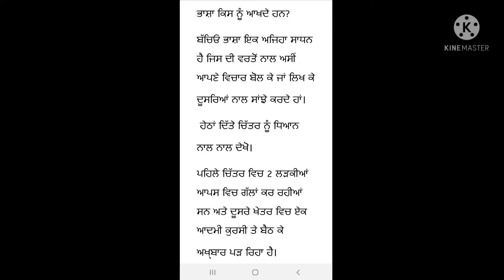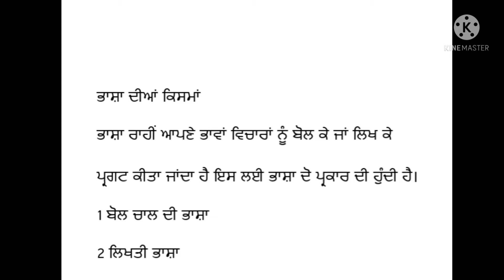ਭਾਸ਼ਾ ਕੀ ਹੁੰਦੀ ਹੈ।ਬੋਲੀ ਭਾਸ਼ਾ ਕੀ ਹੈ/ਭਾਸ਼ਾ ਜਾ ਬੋਲੀ ਦੀ ਕਿਸ਼ਮਾ।students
ਭਾਸ਼ਾ ਕੀ ਹੁੰਦੀ ਹੈ
ਭਾਸ਼ਾ ਵਿਗਿਆਨ
ਭਾਸ਼ਾ ਜਾਂ ਬੋਲੀ ਦੀਆਂ ਕਿਸਮਾਂ
ਭਾਸ਼ਾ ਅਤੇ ਪੰਜਾਬੀ ਭਾਸ਼ਾ
ਭਾਸ਼ਾ
ਭਾਸ਼ਾ ਜਾਂ ਬੋਲੀ
ਭਾਸ਼ਾ ਵੰਨਗੀਆਂ
ਭਾਸ਼ਾ ਕੀ ਹੈ
ਭਾਸ਼ਾ ਅਤੇ ਉਪ ਭਾਸ਼ਾ ਭਾਸ਼ਾ ਅਤੇ ਵਿਆਕਰਨ
ਚੈਨਲ ਨੂੰ ਸਬਸਕਰਾਈਬ ਕਰੋ ਅਤੇ ਘੰਟੀ ਦਾ ਬਟਨ ਦਬਾ ਦਿਓ ਤਾਂ ਜੋ ਆਉਣ ਵਾਲੀਆਂ ਅਜਿਹੀਆਂ video ਤੁਹਾਡੇ ਤੱਕ ਪਹੁੰਚ ਸਕਣ ਏਸ ਤਰ੍ਹਾਂ ਦੀਆਂ ਬਹੁਤ ਸਾਰੀਆਂ ਵੀਡੀਓ ਹਰ ਰੋਜ਼ ਇਸ ਤਰ੍ਹਾਂ ਦੀਆਂ ਵੀਡੀਓ ਅਪਲੋਡ ਹੋਣਗੀਆਂਬੋਲੀ, ਭਾਸ਼ਾ, Language, ਬੋਲੀ ਜਾਂ ਭਾਸ਼ਾ ਕੀ ਹੁੰਦੀ ਹੈ, ਬੋਲੀ ਜਾਂ ਭਾਸ਼ਾ ਦੀਆਂ ਕਿਸਮਾਂ, Punjabiboli, Punjabivyakaran, ਭਾਸ਼ਾ, ਬੋਲੀ, learn punjabi with ramandeep kaur, learn through motivational video, bhasha, bhasha kise kahte hai in punjabi